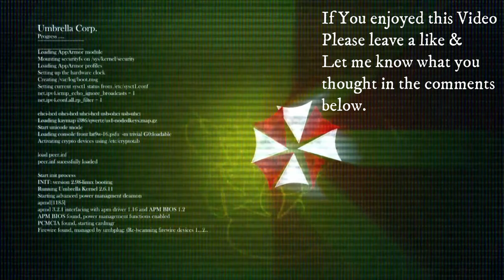Devil May Cry 4 Special Edition part 11 (Nero & Dante)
Nero tried his hardest to fight against his Holiness but in the end got caught and is now getting absorbed by the saviour. Dante watched as Nero got grabbed by the saviour and tried to give some words of encouragement but it didnt help and the saviour flew off with his holiness.
Before Dante Left to go after the Saviour he listened to Credo's last request and honours it by going after the Saviour and saving Nero and Kyrie.

Dante is now going after the Saviour and has to get back to the city as soon as possible he retraces his steps back through the castle.